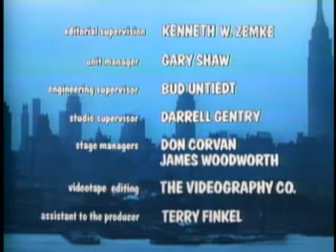Barney Miller 1x01 Ramon